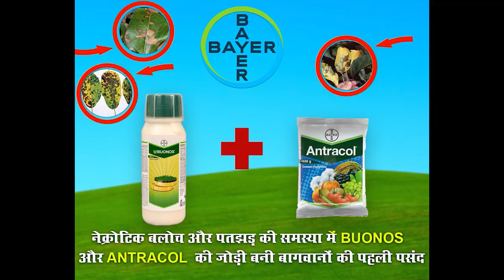बरसात से प्रभावित हुआ सेब सीजन, मंडियों में पहुंची 43 लाख पेटियां, ढाई करोड़ पेटी उत्पादन का अनुमान।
Apple season affected by rain, 43 lakh boxes reached the mandis, production estimated at 25 million boxes.